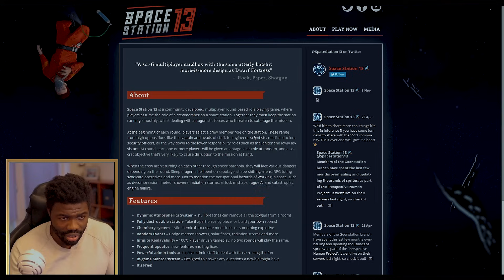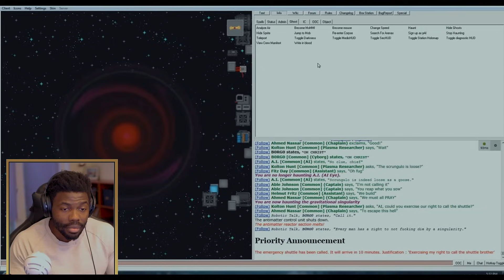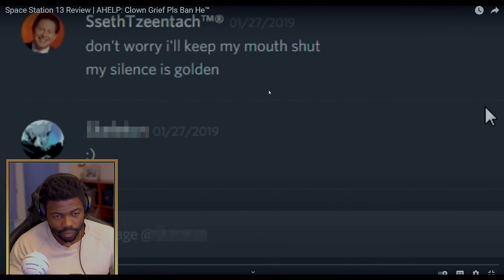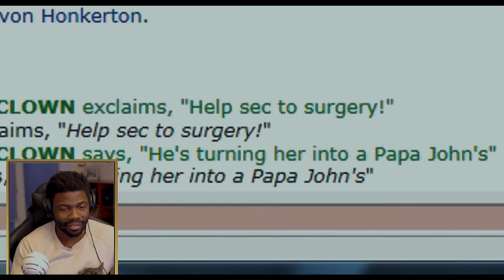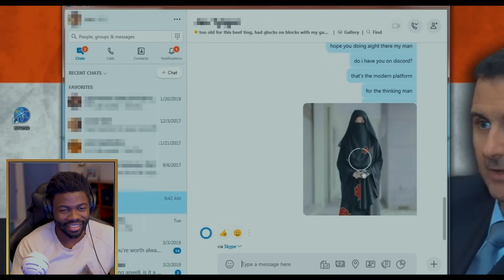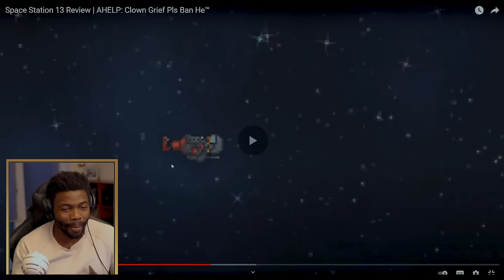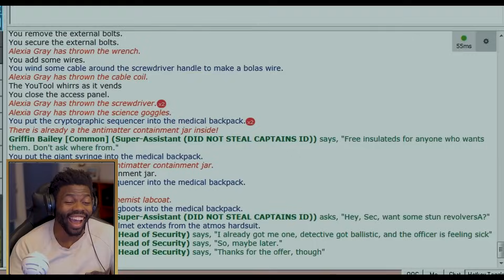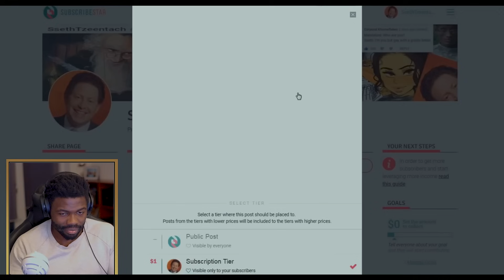ChillZone Reacts to Space Station 13 Review by SsethTzeentach